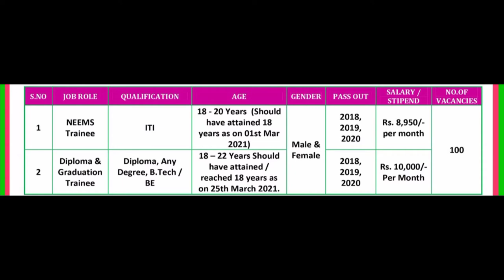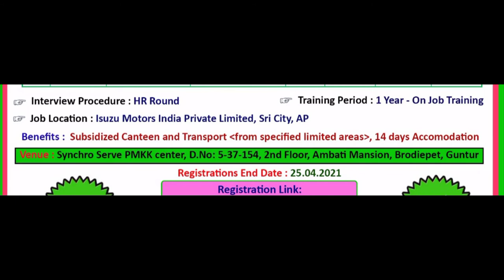ISUZU Motors Requirements 27/04/2021 interview date